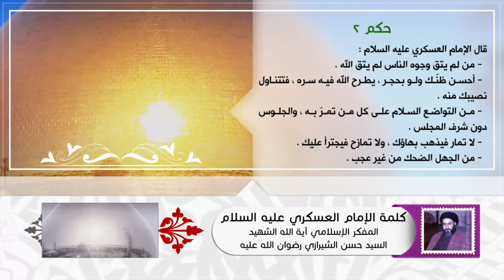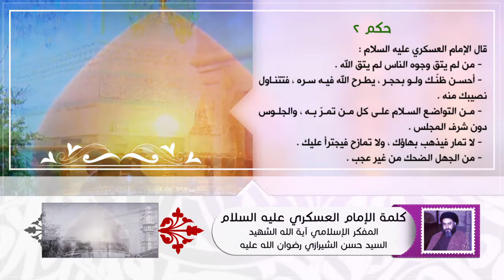كلمة الإمام العسكري عليه السلام - حكم (2) - آية الله الشهيد السيد حسن الحسيني الشيرازي رحمه الله